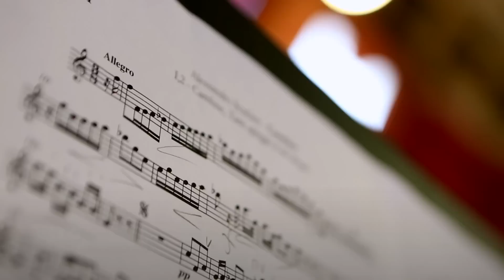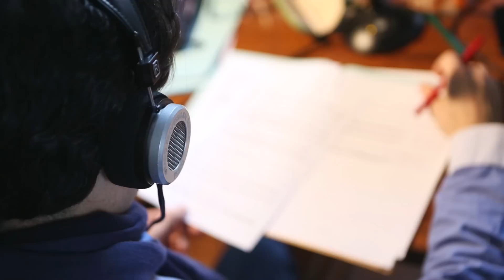Max Emanuel Cencic - Arie Napoletane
Following the success of 2013’s solo album ROKOKO, Arie Napoletane is a brand new solo album for Decca’s prolific countertenor Max Emanuel Cencic.

Focusing on the musically rich city of Naples during the Baroque period, this album, typical of Cencic’s highly-regarded musical curiosity, contains a majority of world premiere recordings – TEN works in total.

A feast of baroque discoveries, riding the wave of enthusiasm for the countertenor voice, this album is a first-rate showcase for the talents of Max Emanuel Cencic, fast becoming one of the most recorded countertenors of our time – a must-buy for countertenor and baroque discovery fans alike!

Video © Parnassus Arts Productions under exclusive license to Decca Music Group Limited